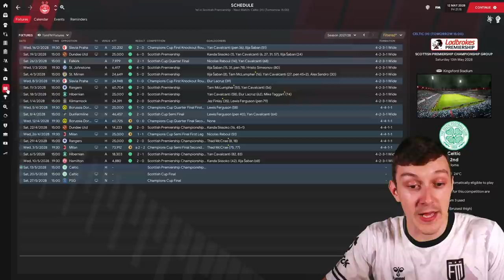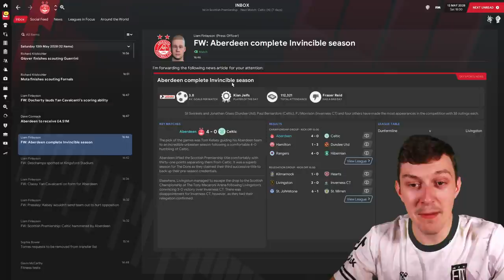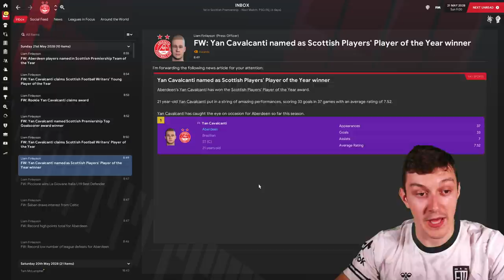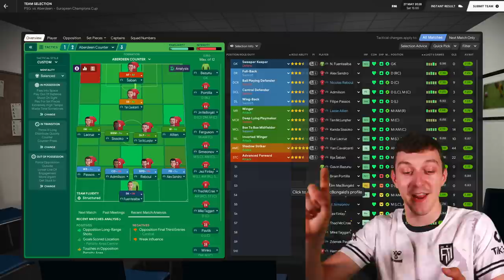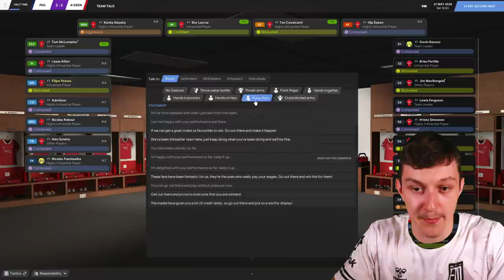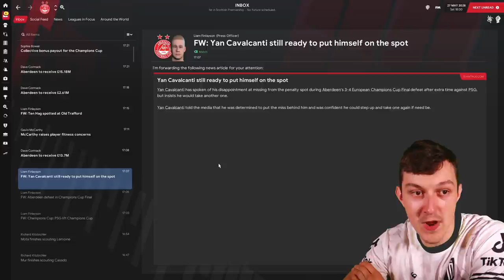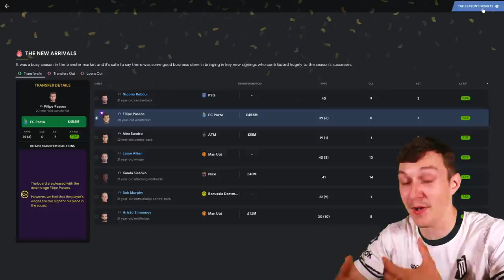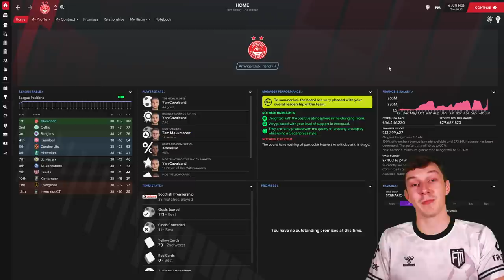CHAMPIONS LEAGUE FINAL | On The Rocks | Football Manager 2021 | #68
Welcome to TomFM! In today's Football Manager 2021 video On The Rocks continues as we take on PSG in the Champions League Final. Will we be able to be Paris Saint Germain and take home our first European Title?